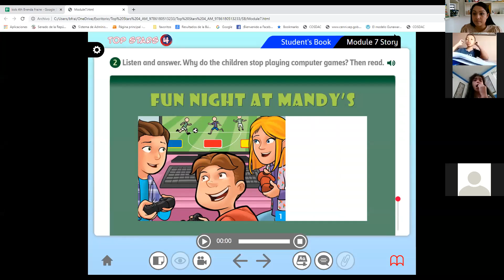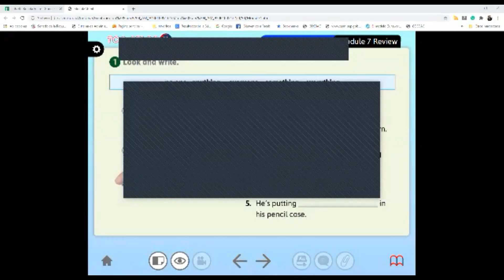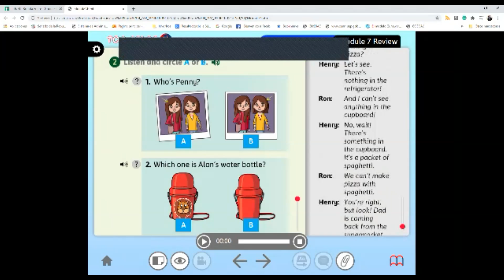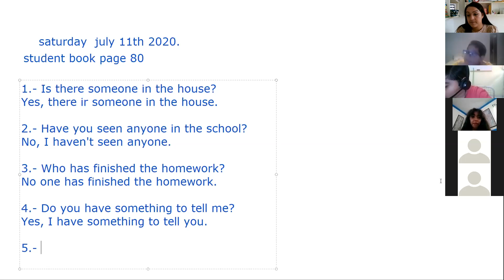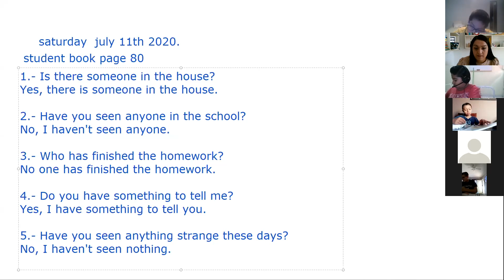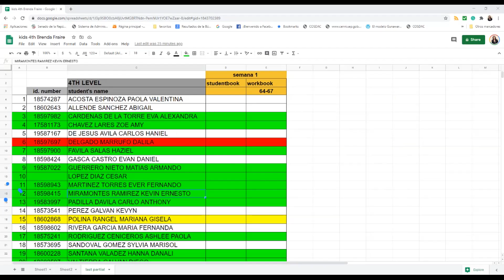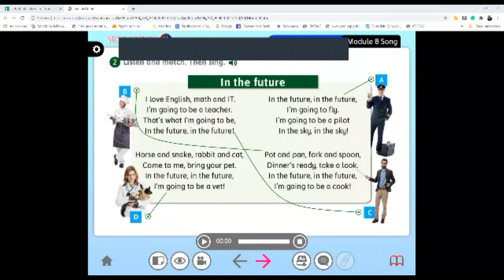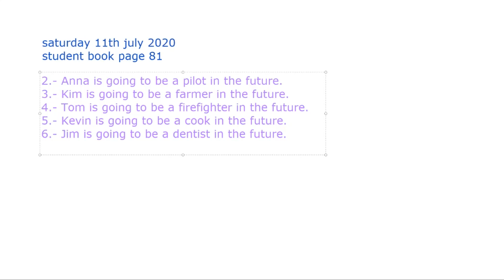Saturday July 11th / Online class part 2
Student book  Units 7 and 8
4th Level English - KIDS